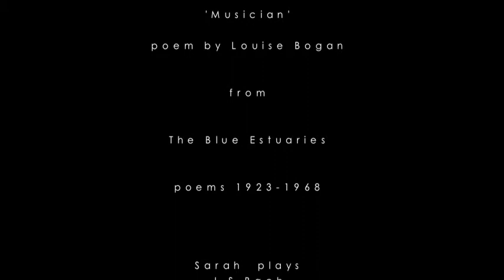Sarah Murray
Sarah Murray plays Bach with her violin